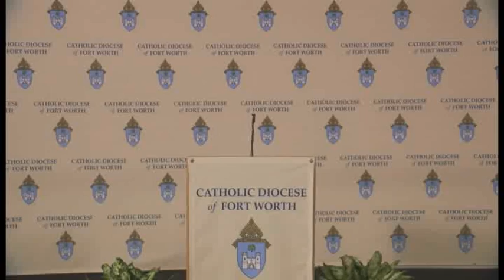Video of Bishop-elect Michael F. Olson, S.T.D., M.A. Press Conference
The following is video footage from the press conference on Tuesday, November 19, 2013 which introduced Bishop-elect Michael F. Olson, S.T.D., M.A. as the next Bishop of the Catholic Diocese of Fort Worth. The conference began at 10:00 AM (CST).